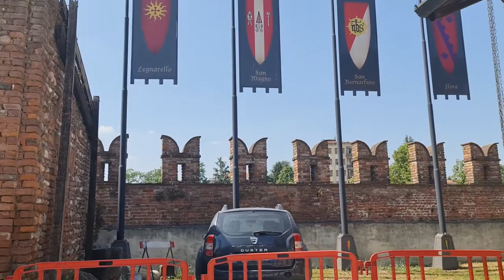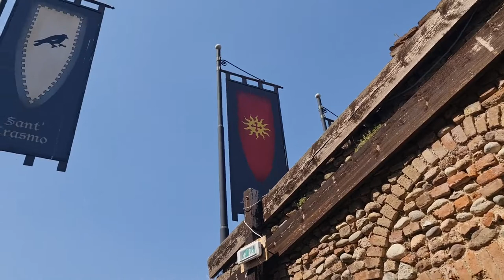2022 06 19 ore 15 48 44 Legnano 16 (Parco Castello con il Castello Visconteo)